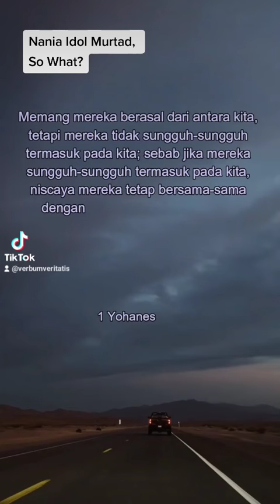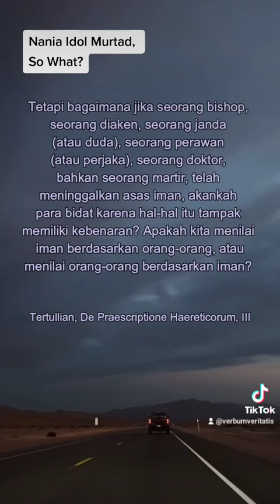Nania Idol Murtad, So?🤔| VV TikTok Apologetics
Respons untuk komentar terkait murtadnya Nania Idol kembali ke Islam. Respons ini didasarkan atas tulisan Rasul Yohanes dan Tertulianus.

Kami sangat berterima kasih atas doa dan dukungan dari Anda sekalian. Allah Tritunggal memberkati!